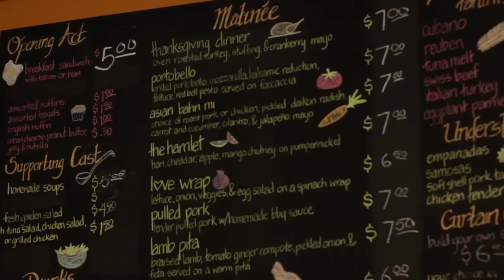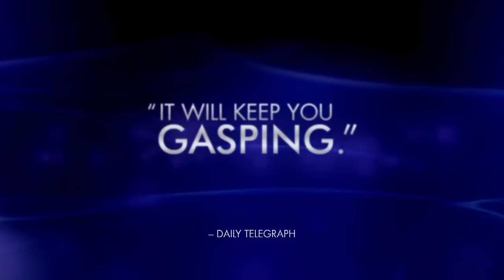2013-2014 Broadway Series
Subscribe to Season of World-Class Entertainment with The Hanover Theatre's 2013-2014 Broadway Series, featuring Memphis The Musical, November 1-3, 2013; Cirque Dreams Holidaze, November 22-24, 2013; Sister Act, January 2-5, 2014; Jersey Boys, January 28-February 2, 2014, Man of LaMancha, February 28-March 2, 2014; and Ghost The Musical, June 5-8, 2014.